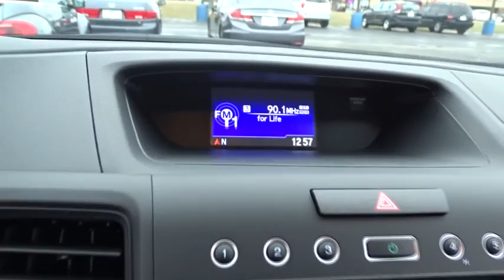2016 Honda CR-V Elmhurst, Oak Park, River Grove, Bellwood, Franklin Park , IL 62281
2016 Honda CR-V